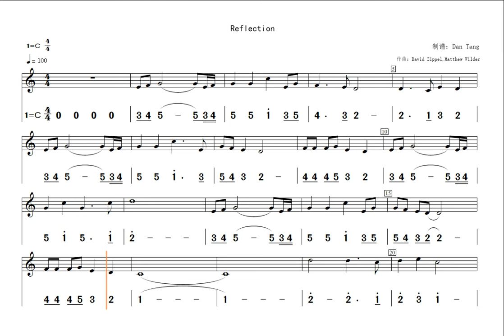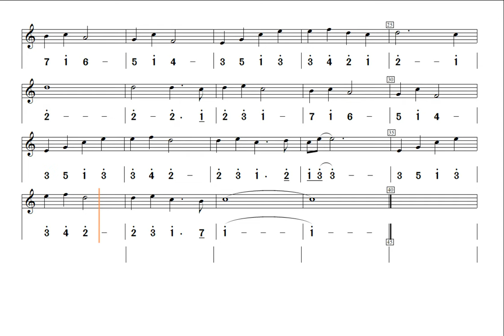《Reflection》Video Score Number+Staff Notation For C Key Dizi Flute